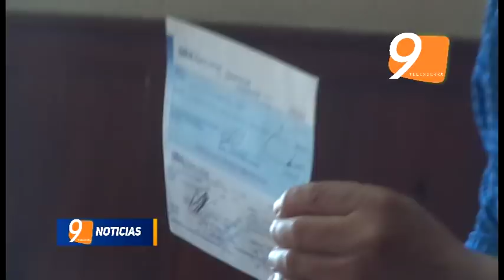COMUNA SALIENTE DE TLATLAUQUITEPEC TRANSPARENTÓ LO ENTREGADO AL NUEVO AYUNTAMIENTO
Sin deuda pública, por el contrario con más  3 millones 300 mil pesos para gastos del Centro de Reinserción Social (Cereso) y pago de impuestos y de alumbrado público, además  el parque vehicular completo, el cual se encuentra en buenas condiciones físicas y mecánicas, sumado al mobiliario, equipos de cómputo e impresoras y los archivos ordenados de las diferentes áreas como son Obras Públicas y Tesorería Municipal, dejó el Ayuntamiento saliente que presidió, Ángel Guerrero Herrera,  a la nueva administración, lo que fue constatado mediante un recorrido al que acudieron previa convocatoria abierta, algunos ciudadanos, representantes sociales y medios de comunicación, lo que fue compromiso en materia de transparencia del gobierno local durante el periodo 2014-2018